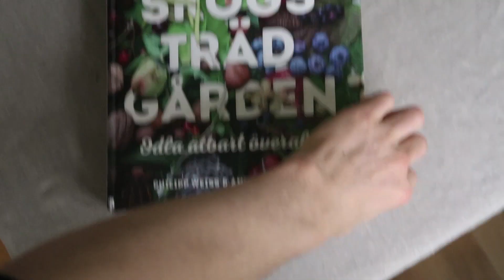Stora och små odlingsplaner inför 2021! (Och detta har jag pysslat med på lotten än så länge)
En sammanfattad video med alla projekt som hör denna våren till, och vad jag planerar inför 2021!

VARNING ANG BOCKING 14:
Nu när jag lärt känna växten vill jag ge en liten varning - den är fantastiskt starkväxande. På gott och ont. Plantera den inte i nära anslutning till köksträdgården som jag gör i videon utan välj istället en rymlig plats avsides där du vet att den kan stå i en lång tid framöver. Grejen är att den inte sprider sig så länge den förblir ostörd, men i närheten av ett grönsaksland där man ofta är och gräver är det lätt att komma åt rötterna, och varje avskuren rotbit blir en ny planta. Det är även väldigt näringsrik jord i köksträdgårdar, vilket resulterar i rejält maffiga vallörtsplantor. Redan i slutet av maj var mina plantor lika höga som frugan! De kommer med andra ord lätt häva sig ut i odlingarna och kväva annat i närheten. Det är svårt att göra sig av med en vallörtsplanta när man väl planterat den på en plats så välj platsen med stor eftertanke.